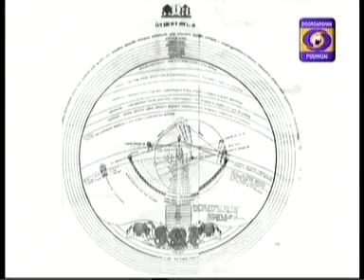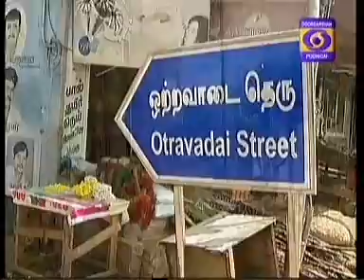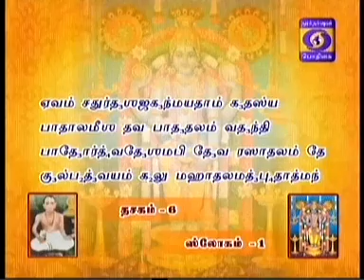NALAM THARUM NARAYANEEYAM -Part 199 - 27/01/2016 BY THAMAL.S.RAMAKRISHNAN